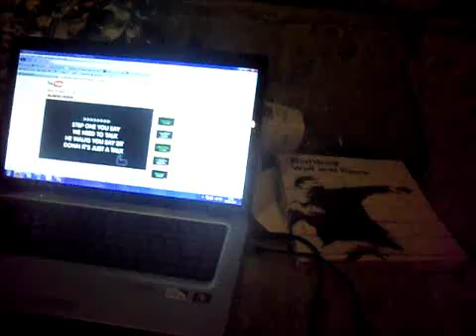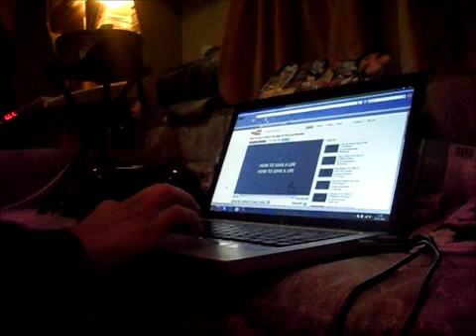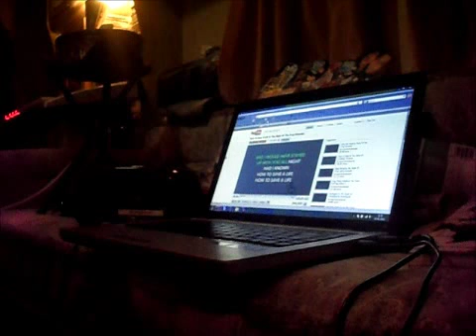how to save a life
test two